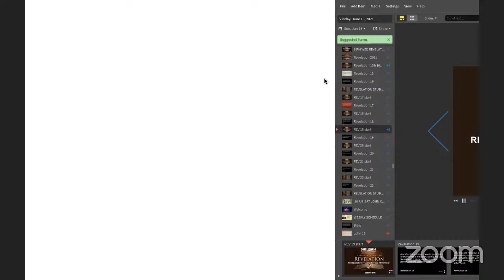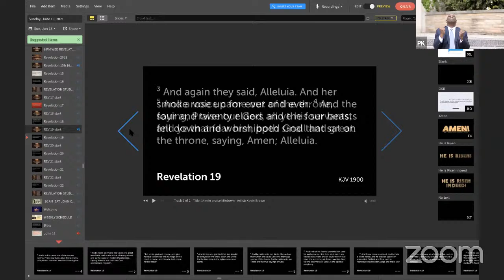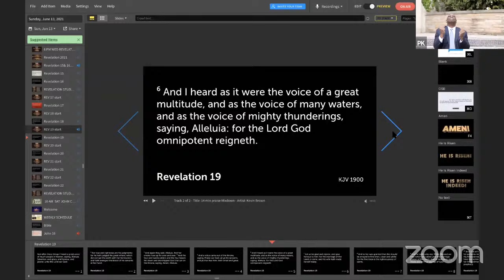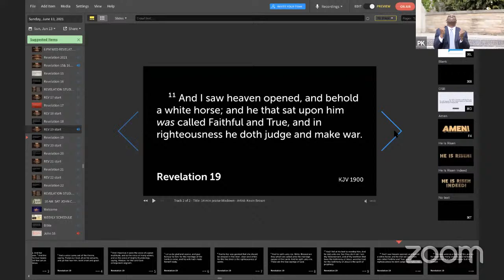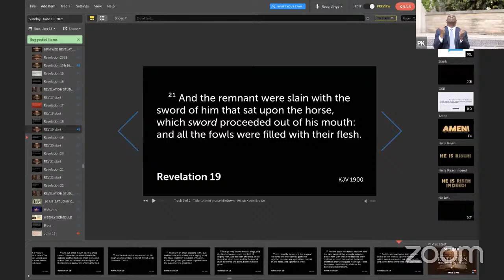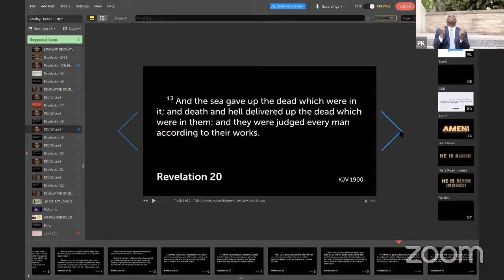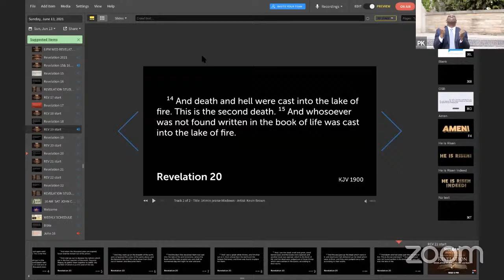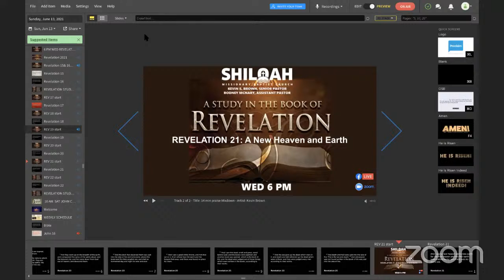Kevin Brown's Personal Meeting Room